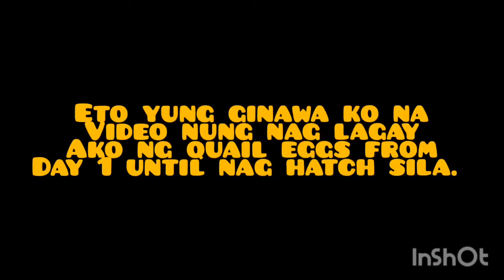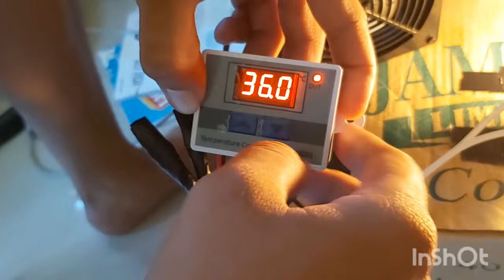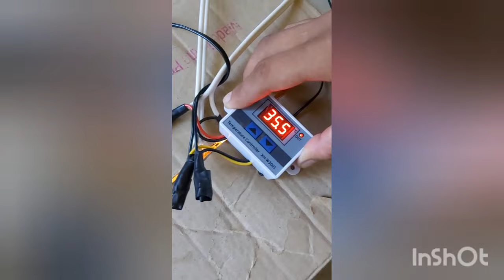DIY Quail Egg Incubator | Tutorial on how to install/set up the Fan, Bulb & Temperature Controller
A cheap & easy way to make an incubator. Hatched 80-90%.